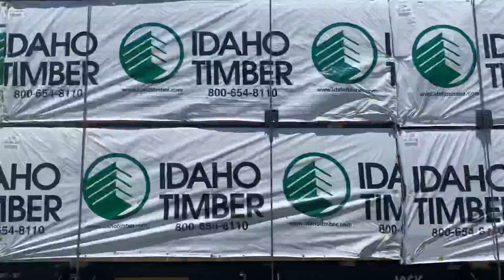CSX Q410-12 with 729 as the DPU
CSX 953 - ES44AH YN3b Built Nov 2011
CSX 901 - ES44AH YN3 Built Jul 2008
CSX 729 - ES44AH YN3 (DPU) Built Oct 2007